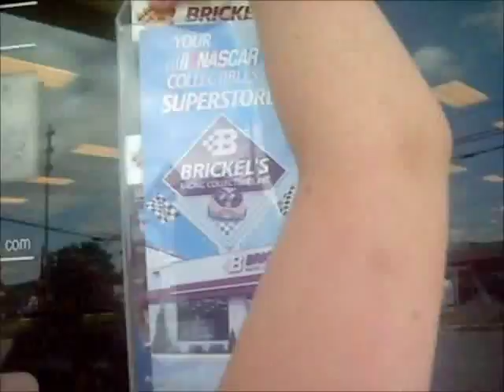Trip To Brickels Episode 6 part 1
We go to Brickels and we have a special guest and if you want to know who then watch the video. Man was I excited!